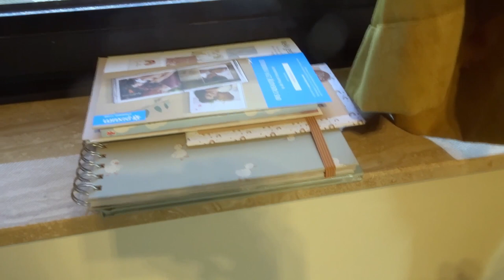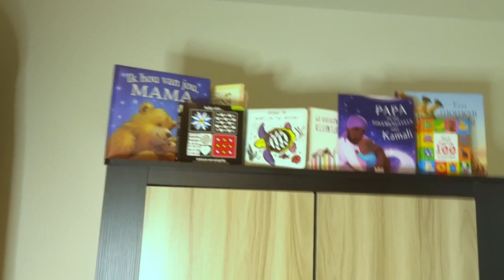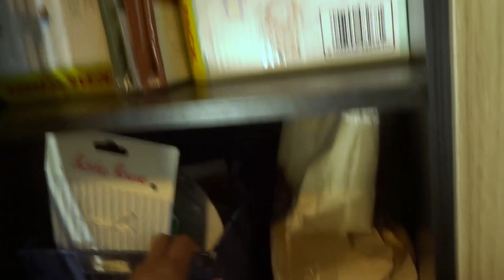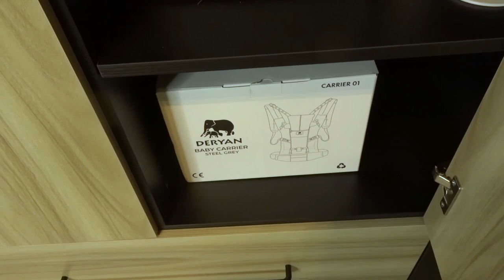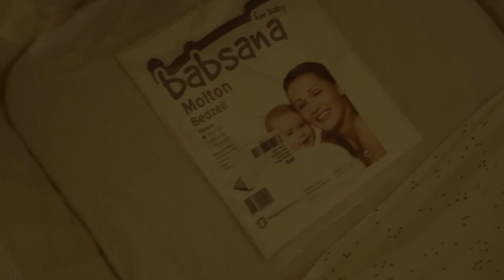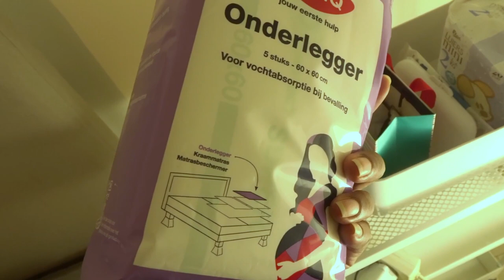De BABYROOM tour II Rondleiding babykamer II Musthaves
Hi kijkers! Welkom op mijn Youtube kanaal Cherelva. Neem een kijkje in mijn leven als New Mom 👶🏾

Ik ben terug van weggeweest. Voorheen heette dit kanaal Cherel'ish.
Mijn leven is inmiddels enorm veranderd. Ik richt mij nu veelal op voeding en gezondheid en ben daar ook werkzaam in. Ook is mijn nieuwe trots Kamali geboren en wil ik graag het moederschap met jullie beleven en delen.

PS: de kwaliteit van de filmpjes over het zwangerschap zijn nog met een oude camera gefilmd.
De filmpjes over het moederschap niet meer.

Wil je op de hoogte blijven van alle Ins & Outs?

Groetjessss 🙋🏾‍♀️